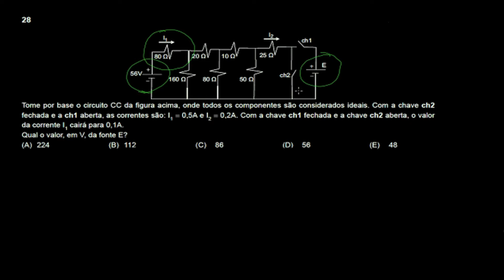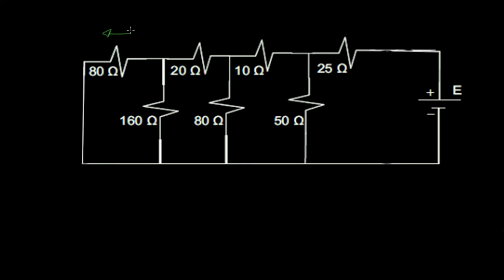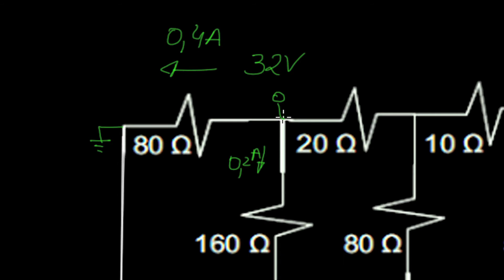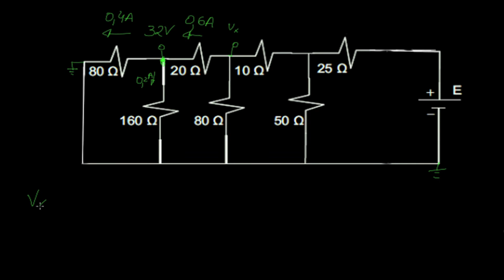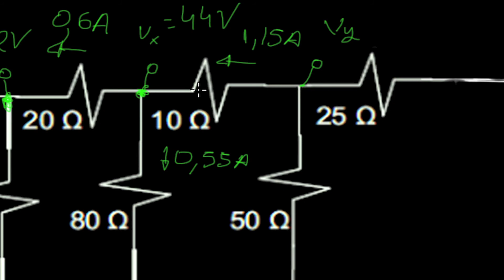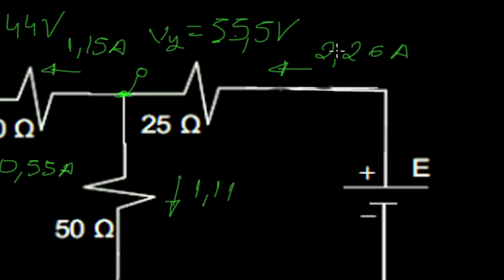Questão Resolvida - Engº de Equip. - Instrumentação - 2012 - (Circuitos Elétricos) #12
Prova de Engenheiro de Equipamentos Júnior Instrumentação(Innova), aplicada em agosto de 2012. Essa é a prova 07 questão 28 Edital 01/2012. O link da prova segue abaixo: